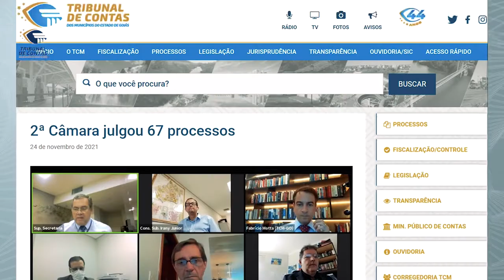25/11/21 - Minuto TCMGO - Segunda Câmara